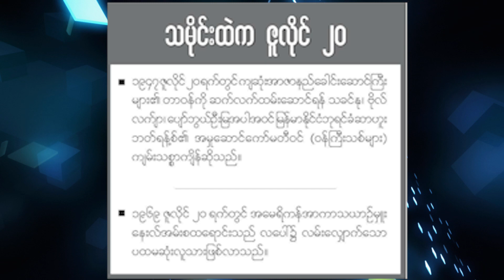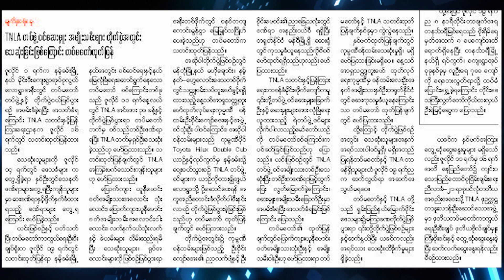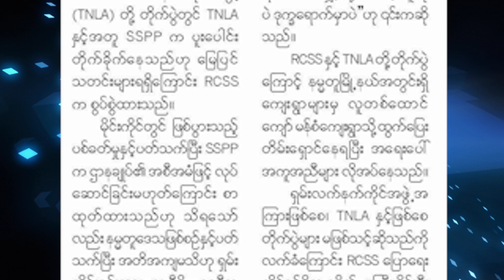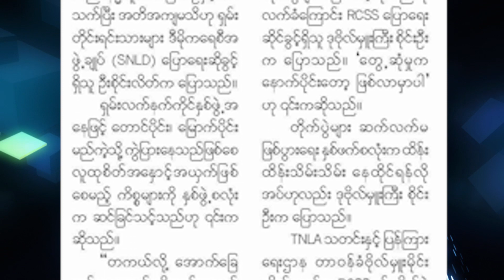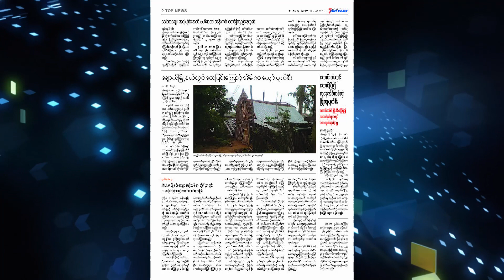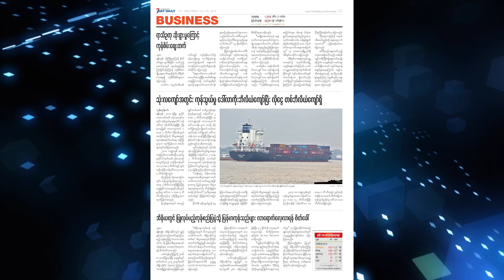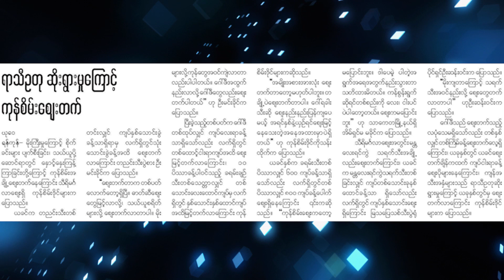မနက္ခင္းသတင္းစာ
ဒီေန႕တင္ဆက္ေပးသြားမယ့္သတင္းေတြကေတာ့ မိုးကုိတားရတာထက္ စစ္ကိုတားရတာ ပိုခက္တယ္လို႔ အတုိင္ပင္ခံေျပာ၊ TNLA ေဆးမႈးအမ်ိဳးသမီးေတြေသဆံုးတာနဲ႔ပက္သက္လို႔ တပ္မေတာ္သတင္းထုတ္ျပန္၊ ရွမ္းေျမာက္က တုိက္ပြဲေတြနဲ႔ပက္သက္လို႔ ေတြ႕ဆံုေဆြးေႏြးၾကဖို႔ ရွမ္းနုိင္ငံေရးပါတီေတြတိုက္တြန္း၊ ေရၾကီးနစ္ျမွဳပ္မႈေတြ ပိုဆိုးလာမွာေဒသခံေတြစိုးရိမ္၊ ေခ်ာက္ျမိဳ႕မွာေတာ့ ေလျပင္းေၾကာင့္ အိမ္ေတြပ်က္ဆီး၊ ေရၾကီးနစ္ျမွဳပ္တာေၾကာင့္ ကုန္စိမ္းေစ်းတက္၊ အဆုိေတာ္ေဝလရဲ႕ တကိုယ္ေတာ္ေဖာ်္ေျဖပြဲ စတဲ့သတင္းေတြျဖစ္ပါတယ္။